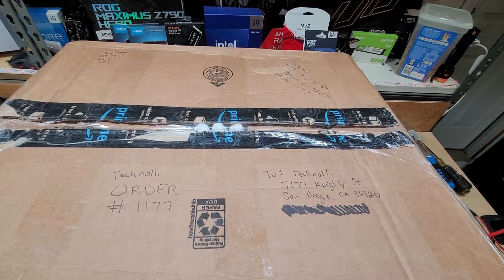Can This Busted Hackintosh PC Be Saved? Dealing with Noisy Audio